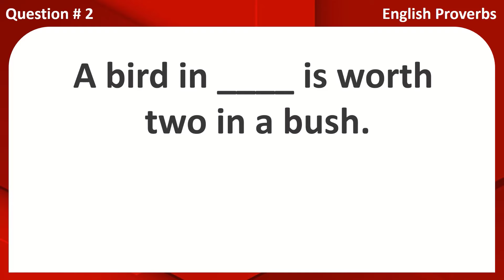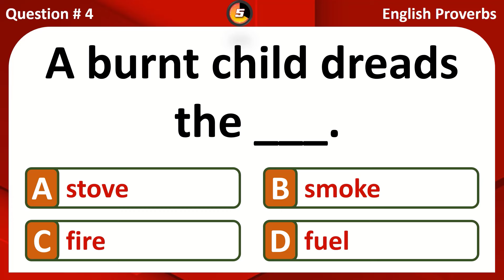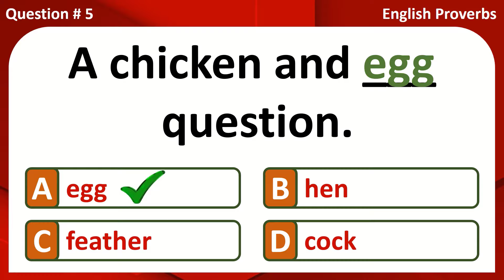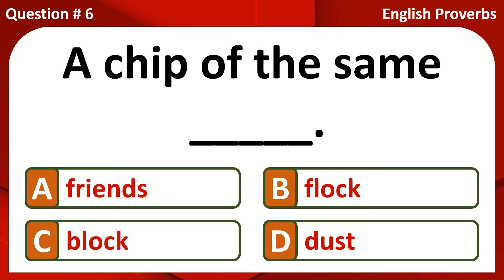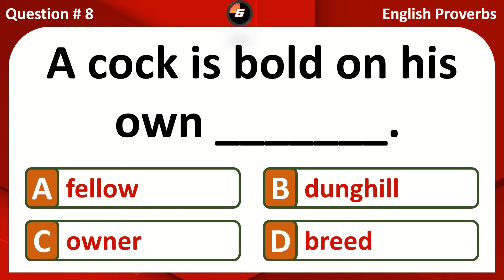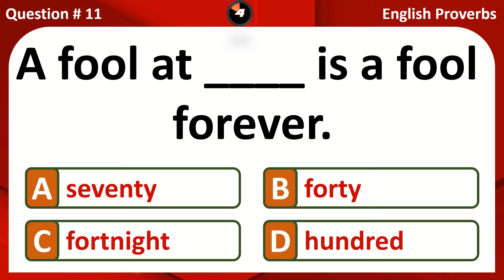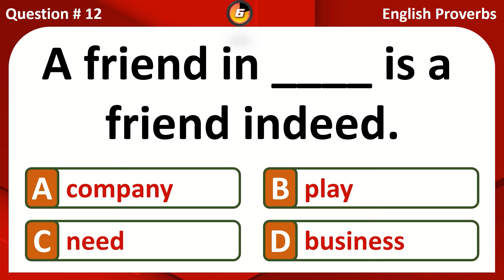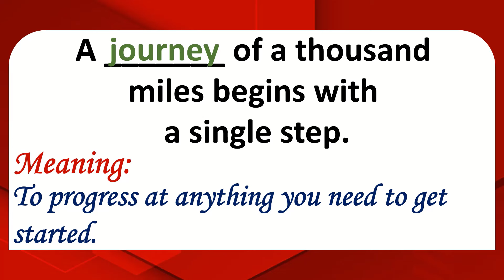PROVERB QUIZ | ENGLISH PROVERBS | SHORT AND MEANINGFUL STATEMENT OF WISDOM AND TRUTH | ENGLISH PRO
Proverb Quiz video
English proverbs are short and meaningful statements or phrases that usually offer life advice, wisdom, or truth. They are simple and insightful, traditional sayings that express perceived truth based on common sense or experience.

Today, we bring you 15 English proverbs quiz questions to answer, for your learning pleasure. You have 10 seconds to answer each question. You may pause the video at any point if you need more time.

EnglishPRO Teats and Quizzes. Read and speak English like professional. Improve your English. Expand and refine your English grammar and vocabularies. Learn to speak English fluently. English learning tips. Morning quizzes, Daily grammar tests, Daily quizzes, Daily tests. Multiple-choice test. English proficiency tests.
English quiz. English test. English test and quiz. English question and answer. English vocabulary quiz English vocabulary test and quizzes. English grammar quiz. English grammar test and quiz. English mixed grammar quiz. Noun quiz. Pronoun quiz. Verb quiz. Adverbial quiz. Adjectival quiz. Adverb and adjectival quiz. Preposition quiz. Preposition with nouns quiz. Preposition with verbs quiz. Preposition with adjectives quiz. Tenses Test. Grammar Tense Quiz.

If you like this video and find it helpful, be sure to share it with your friends, subscribe to our channel, like the video and turn on notification for more interesting videos.